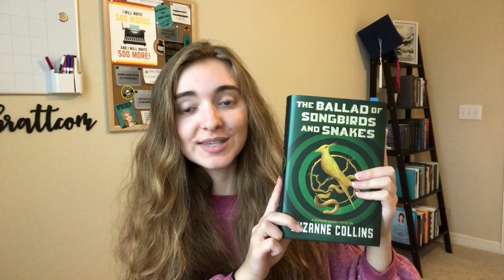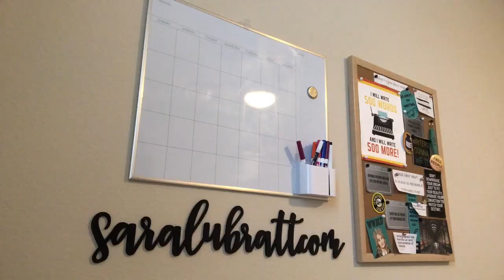September Writing and Reading Goals and August Wrap-Up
September is here and it's time to talk monthly goals! I wrap-up August and start talking about what I want to accomplish in September, including writing, reading, the first month of milwordy, and other things! Let's do some goal setting.